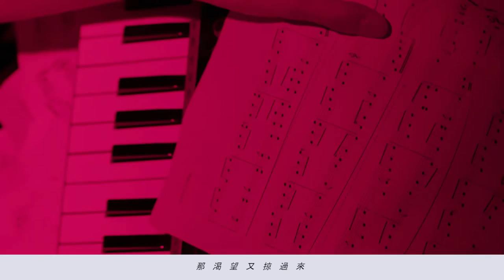糖妹 Kandy Wong - 實驗青春 No Regrets Official HD MV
－《實驗青春》  線上收聽－

『青春這一個實驗，再不去瘋顛，怕只有悼念！』

實驗製作團隊，蛻變詮釋：
［舒文監製 x 林夕填詞 x 糖妹作曲 ］

「鑑於各種不穩定結果
我們判定青春是一個實驗」

在社會裡最容易的生存方式，大概就是放棄自我了。
當率性、純真和坦蕩隨年漸失，
我們開始不介意被普世的價值觀牽著走。
開始機械式的生活，響往簡單平凡，規律而平庸。
我們漸漸成為了為活而活的傀儡，
甚至忘記了怎樣提起勇氣，
面對種種困難，最終只能推說一句「時不與我」。
選擇放棄對生活的熱忱，就是親手抹殺了青春。
難道，到頭來我們只能悼念這一生的平淡順遂嘛？

不是的！

其實主導權在你手上，你的人生屬於你的。
寧可留下一些遺憾，但至少一生不後悔！

只要你願意，永遠不怕遲！
請勇敢地去衝、去撞、去瘋、去愛！
這刻開始，就讓潛藏的熱血釋放出來！
因為我們活著最大的籌碼就是  —  青春  ！

【青春無悔、敢於實驗！】

《實驗青春 》 糖妹
曲：糖妹
詞：林夕
編：黃思彥
監：舒文@Zoo Music

趁有權自訂對錯     錯過誰又奈我何
趁我只有自己不用為別人做我
哪有空去問結果

有抱憾但沒錯過    有理由自命太傻
最怕率性純真坦蕩在未來沒貨
哪怕心會熱過火

恕我任性得應該    冒著年輕去競賽
我有資格輸    贏在有力氣等待

*青春這一個實驗
再不去瘋癲    怕只有悼念
未留下一點污點    來日成熟還是膚淺
青春之所以豔羨
錯需要新鮮    痛不算犯賤
未曾冒險已老去    寧願懲罰殘酷一點
至少不會提早貪生避戰

這缺憾未及過去    那渴望又掠過來
也許輕快時光只願用來明白愛
有太多歲月悔改

*青春得一次實驗
青春之所以豔羨
未曾冒險已老去
寧願和巨人面對面
至少不愧曾經囂張赴宴

青春得一次實驗
未留下一點污點    麻木如木頭未過電
青春之所以豔羨
未曾冒險已老去
寧願懲罰殘酷一點

Composed by：糖妹KANDY
Lyrics by：林夕
Arranged by：黃思彥
Produced by：舒文＠ZOO MUSIC
Drums by：肥仔明
Bass by：HO CHUN KIT
Guitars by：黃仲賢
Keyboards & Programming by：黃思彥
Chorus ：糖妹KANDY
All Violins by：Leslie Moonsun Ryang
All Cellis by：Kwan Tan An Anna
Recorded by：箤MING、肥丘、舒文＠ZOO MUSIC